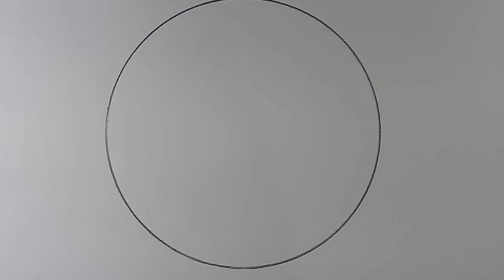CARA MENGGAMBAR ANIME CEWEK UNTUK PEMULA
terima kasih yang sudah menonton semoga bermanfaat dan kalian suka